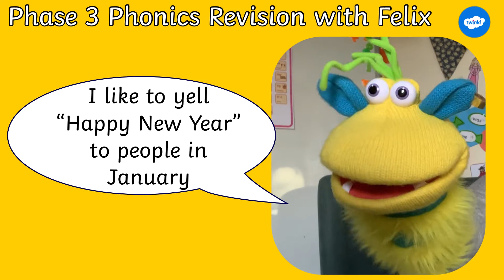Phase 3 Phonics Revision with Felix y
Join Felix and Leanne as they revise the sounds learned in phase 3 phonics. Join in simple and fun interactive activities that will support reading and sentence building.